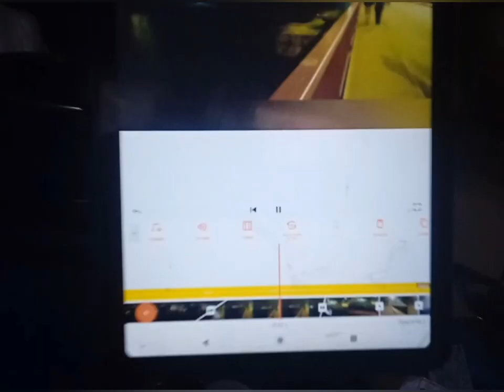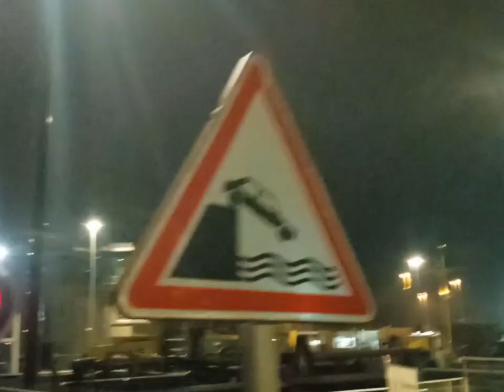28 novembre 2024